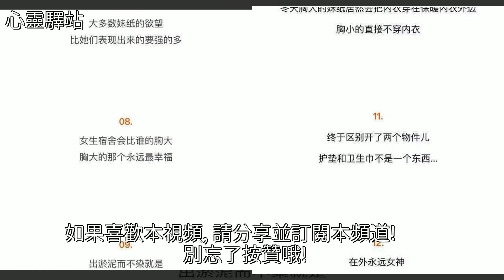男生有了女朋友後，才瞭解到女生的一些祕密！，[心靈驛站]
男生有了女朋友後，才瞭解到女生的一些祕密！ [心靈驛站]睡眠,情感,美文男生有了女朋友後，才瞭解到女生的一些祕密！ [心靈驛站]睡眠 情感 美文